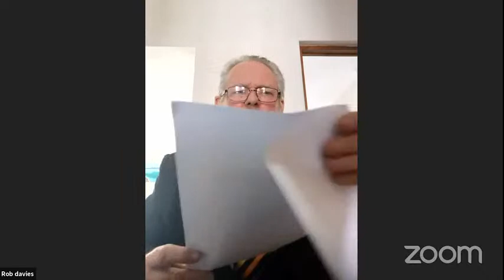COM 2021 Adebayo Adedeji Lecture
Adebayo Adedeji Lecture: Towards a Developmental Approach to the African Continental Free Trade Area
Monday, 22 March 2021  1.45–2.45 p.m. (EAT)
The Economic Commission for Africa’s annual Adebayo Adedeji Lecture, which was set up to honour the late Professor Adebayo Adedeji, who was one of Africa's foremost development thinkers and the longest serving ECA Executive Secretary, is being held during the think tank’s annual Conference of Ministers under the theme; "Towards a Developmental Approach to the AfCFTA".